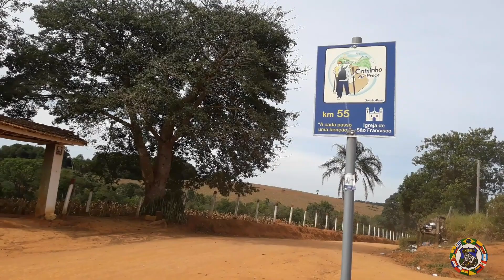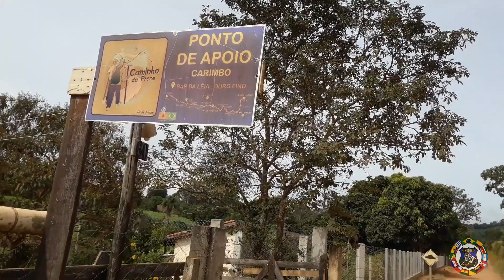Caminho da Prece de Moto Ep 5 - Igreja de São Francisco - 1° Ponto de Apoio - Bar da Léia - Carimbo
Agora sim
Chegamos no primeiro ponto de Apoio e Carimbo
Também chegamos na Igreja de São Francisco